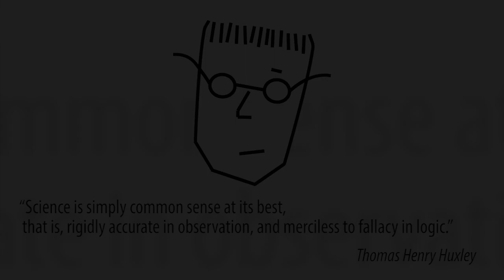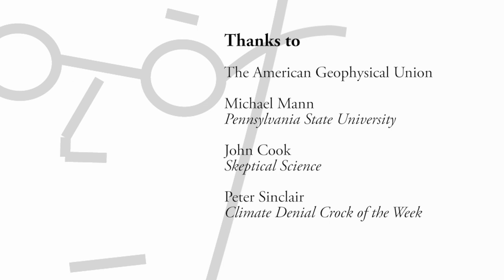Michael Mann - The Serengeti Strategy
Dr. Michael E. Mann is an American climatologist and geophysicist, currently director of the Earth System Science Center at Pennsylvania State University. He is Distinguished Professor of Meteorology at Penn State University, with joint appointments in the Department of Geosciences and the Earth and Environmental Systems Institute.

He has pioneered techniques for finding patterns in past climate change and for isolating climate signals from noisy data. Since 1998 when he published the now famous “hockey stick paper” he’s been a prime target for attacks from climate science deniers who try to discredit him and his research.

In this clip Mann talks about one of the tactics climate science deniers like to use to attack scientists and climate research.